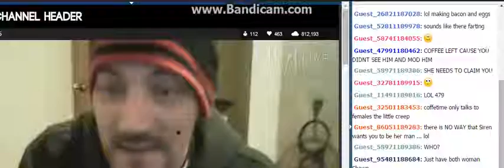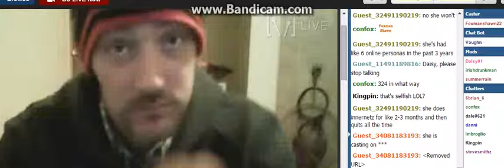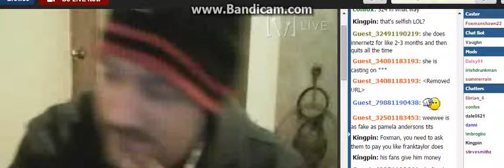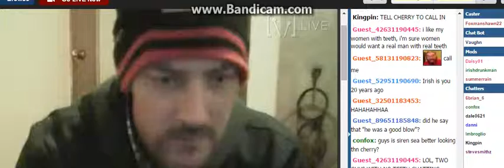F0xMan iz G0nna Miss Wee Wee